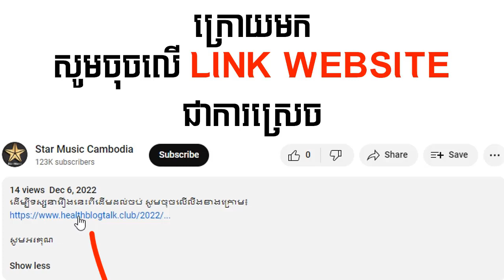រឿង ស្រុកស្រែងបំពេរដួងចិត្ត ភាគទី31ចប់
ដើម្បីទស្សនារឿងនេះពីដើមដល់ចប់ សូមចុចលើលីងខាងក្រោម៖

សូមអរគុណ